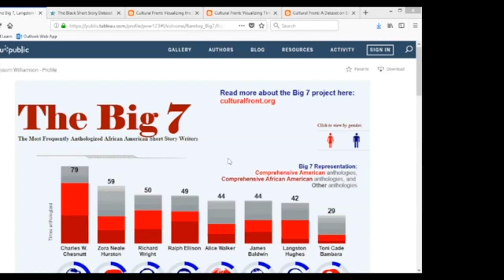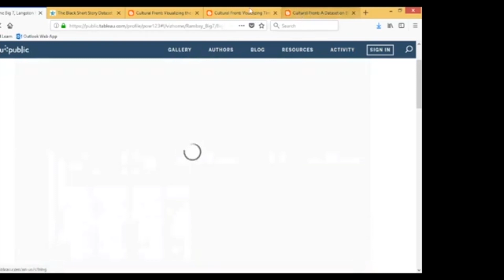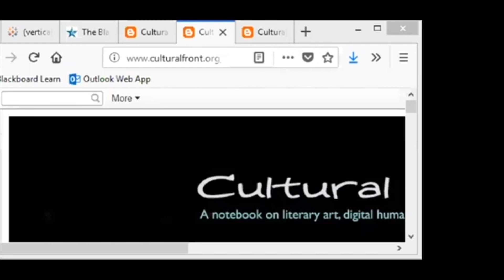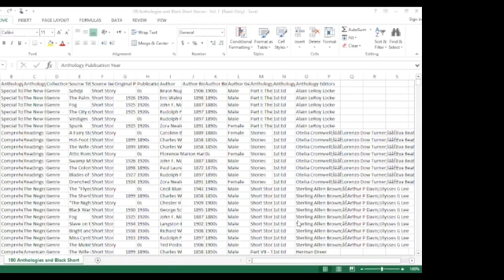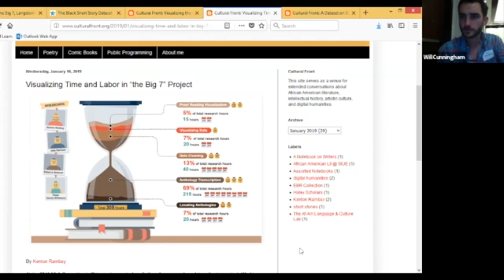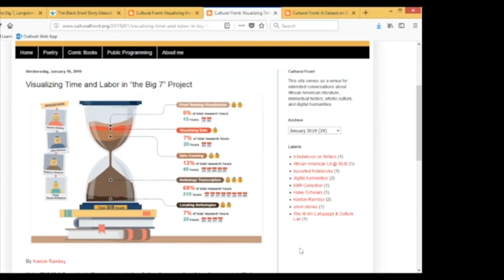The 100 Novels Project: Origins of BBIP with Dr's Kenton and Howard Rambsy (BBIP Webinar: 4/13/2019)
The Black Book Interactive Project (BBIP) - part of the University of Kansas's History of Black Writing project (HBW) - is a digital archive of over 7,000 Black-authored texts. It launched in 2010 and has received funding from KU, the National Endowment for the Humanities (NEH), the American Council of Learned Societies (ACLS), and the Andrew Mellon Foundation. PhiloLogic, a searchable online metadata platform from the Textual Optics Lab at the University of Chicago, powers BBIP's HBW Novel Corpus.

These webinars are part of BBIP's Extending the Reach Scholars Program: a series of live event digital humanities webinars conducted by BBIP community partners and advisors that inform and support the scholars’ work.

Dr. Howard Rambsy II is a Professor of Literature at Southern Illinois University - Edwardsville, where he teaches African American and American literature and coordinates programs related to African American cultural history and experience. He received his PhD (May 2004) in Philosophy and African American Literature at Penn State University, and has published articles about black poetry, Richard Wright, Colson Whitehead, and Aaron McGruder. His book, "The Black Arts Enterprise," about the defining African American literary and cultural movement of the 1960s and 1970s, was published by the University of Michigan Press in 2011.

Dr. Kenton Rambsy is an Associate Professor of English and Digital Humanities at the University of Texas-Arlington and an Associate Professor of African-American Literature at Howard University. He received his PhD (May 2015) and Masters in English (May 2012) from the University of Kansas. He is a 2010 Magna Cum-Laude, Phi Beta Kappa graduate of Morehouse College. He finished Morehouse as the top-ranking scholar in the English department and received the distinction of being named the 2010 William Pickens Scholar. He received the UNCF/Mellon-Mays Fellowship in 2008 and the Schomburg-Mellon Humanities Fellowship in 2009. From 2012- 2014, Kenton served as the Program Academic Committee chair for the Association for the Study of Life and African American History (ASALH). He specializes in African American short stories, social geographies, and digital humanities text-mining, topic modeling, and mapping software.